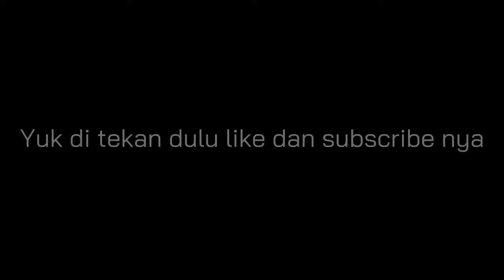NANA MEMBUAT POHON MOMON @sapipurba DI MINECRAFT ??!​⁠ Minecraft Indonesia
☆ﾟ.*･｡ﾟGames Info☆ﾟ.*･｡ﾟ

•Minecraft Nan :
Nandanov30
•Roblox NUCLovers :
•Main Game :
Minecraft